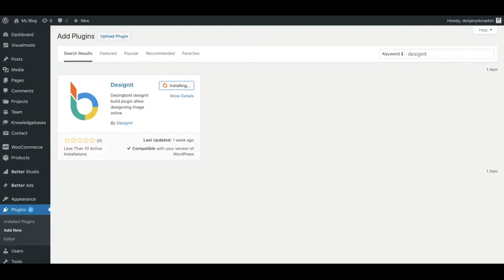DesignBold Plugins for WordPress & Joomla